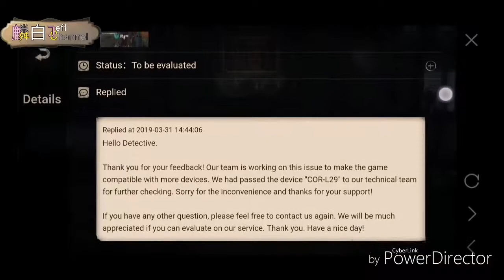❨第五人格❩惊現嚴重BUG!今天的排位被它害慘了!❨BUG❩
努力一日多更~!!!每部對局都有解說啦~!
目前將改為在以下時間不確定更新~!
10:00AM
1:00PM
4:00PM
7:00PM
10:00PM
訂閱並打開鈴鐺🔔以獲得通知哦~